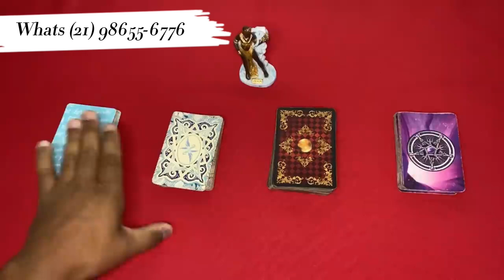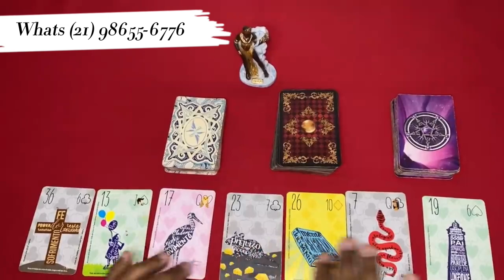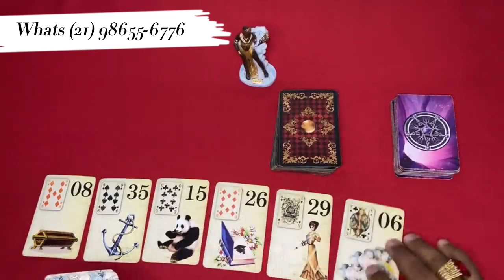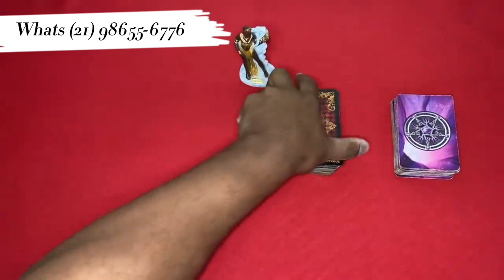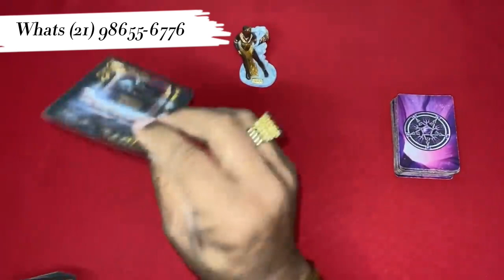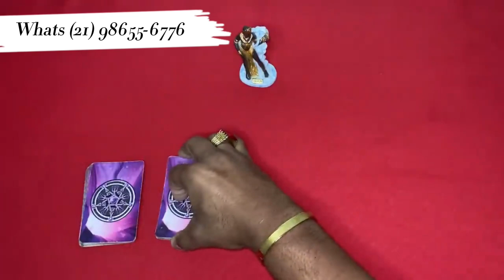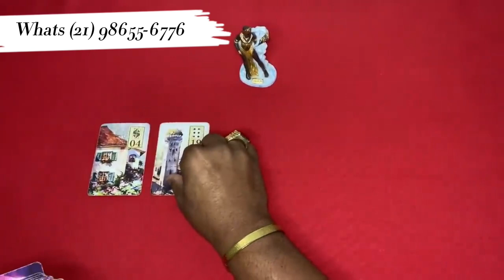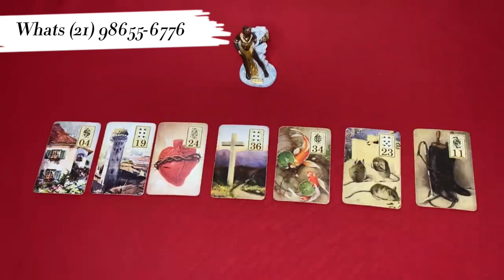Descubra Suas Respostas Com o Tarot Responde 🔮 | Leituras de tarot Diárias e Interativas